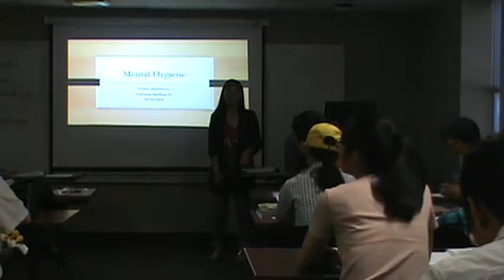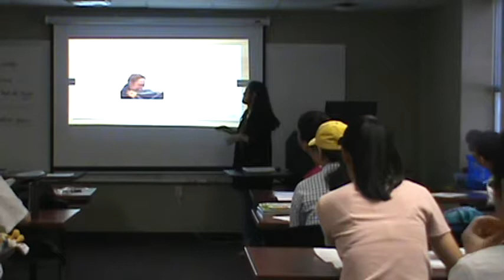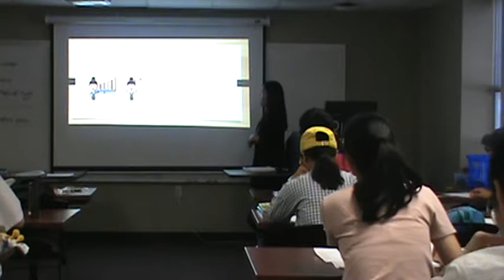Eunhye Kim Grace 4A